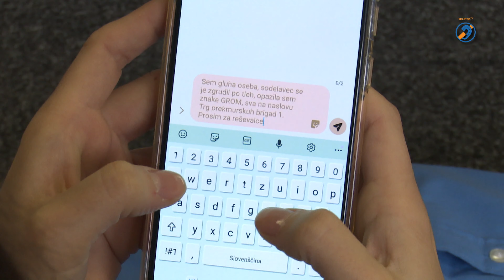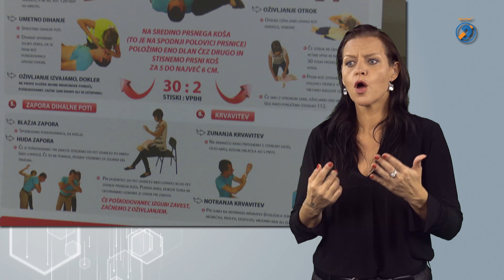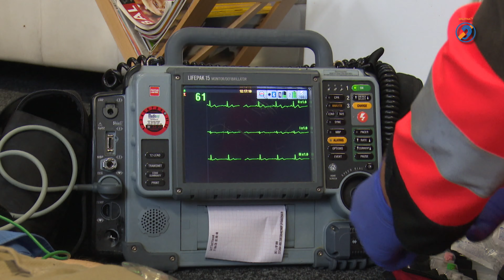Ukrepanje v primeru možganske kapi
Možganska kap je izguba možganskih funkcij zaradi motnje v prekrvavitvi možganov. Povzroči jo zamašitev žil, ki dovajajo kri v možgane, ali pa v možganih poči žila in pride do krvavitve. V Sloveniji možganska kap vsako leto prizadene okoli štiri tisoč ljudi. Približno petdeset odstotkov jih umre. Petnajst odstotkov jih možgansko kap preživi brez posledic, 55 odstotkov jih postane lažjih invalidov, približno deset odstotkov jih postane zmernih invalidov in okoli dvajset odstotkov jih konča s težjo obliko invalidnosti. Zgodi se nenadno brez predhodnih znakov in lahko doleti vsakega. Velik dejavnik za možgansko kap sta nezdrav življenjski slog in stres.